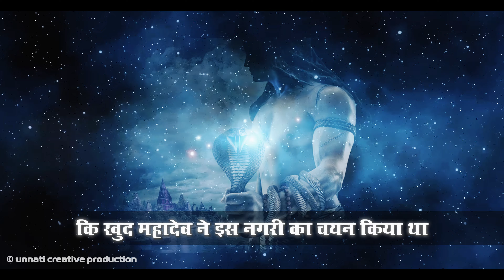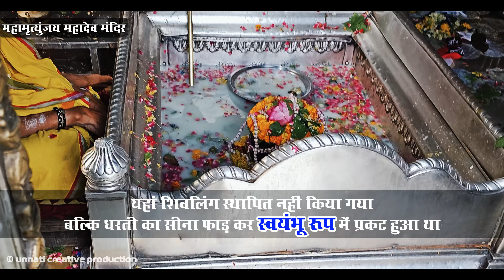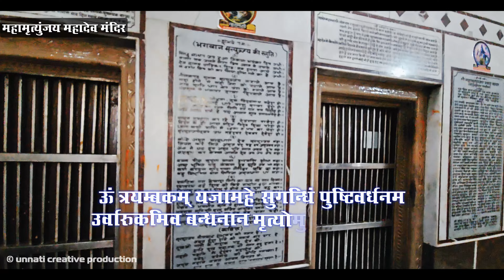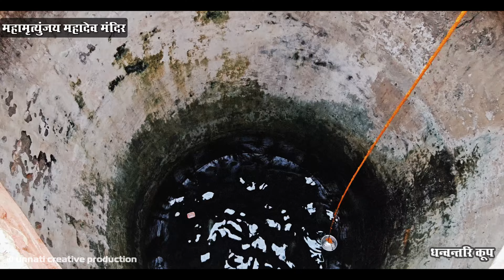मृत्युंजय महादेव || Mrityunjay Mahadev Temple Varanasi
मृत्युंजय महादेव || Mrityunjay Mahadev Temple Varanasi || महा मृत्युंजय महादेव